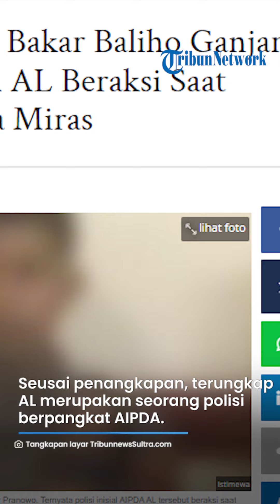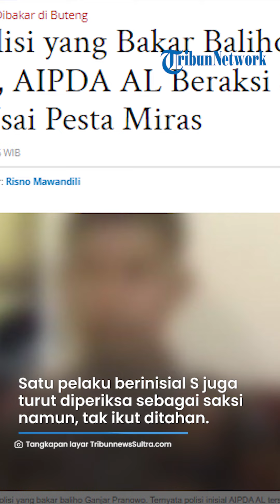Beraksi dengan Kondisi Mabuk, Sosok Oknum Polisi Aipda AL yang Bakar Baliho Ganjar di Buteng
TRIBUNJATIM.COM - Seorang polisi inisial AL ditangkap karena membakar baliho Ganjar Pranowo di Kabupaten Buton Tengah (Buteng), Provinsi Sulawesi Tenggara (Sultra).

AL membakar baliho bakal calon presiden (capres) dari PDI Perjuangan tersebut di Desa Lanto, Kecamatan Mawasangka, Kabupaten Buteng, Provinsi Sultra, pada Selasa (5/9/2023).

Setelah penangkapan, terungkap bahwa AL merupakan seorang polisi berpangkat Ajun Inspektur Polisi Dua (AIPDA).

Artikel ini telah tayang di TribunnewsSultra.com dengan judul Sosok Polisi yang Bakar Baliho Ganjar Pranowo, AIPDA AL Beraksi Saat Mabuk Usai Pesta Miras,
Penulis: Sugi Hartono | Editor: Risno Mawandili